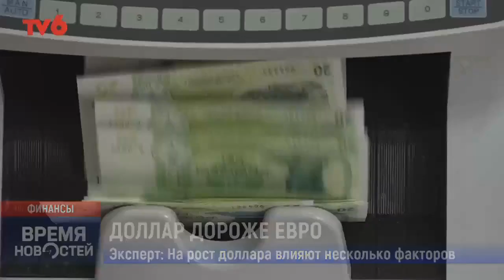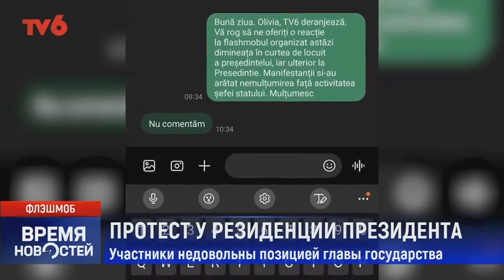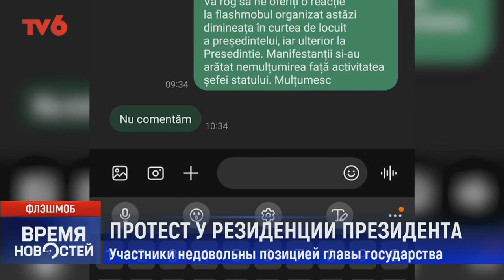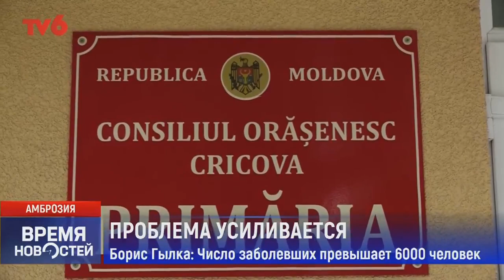Время Новостей на TV6 2022-09-06 | 15:00